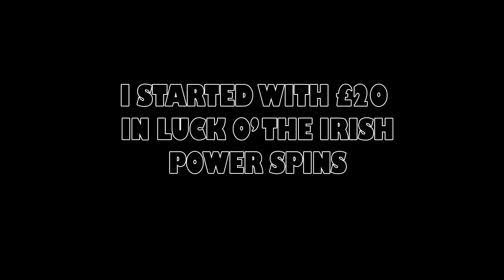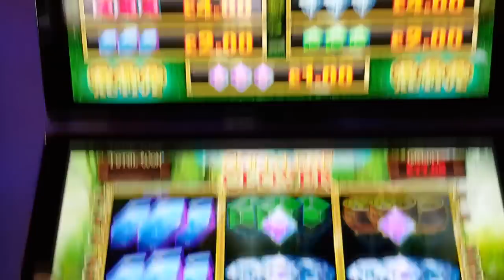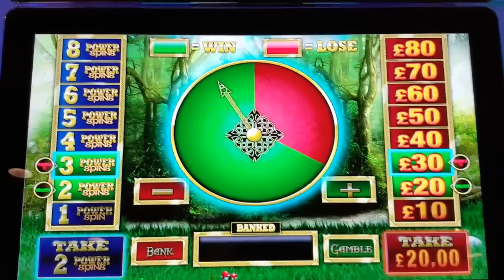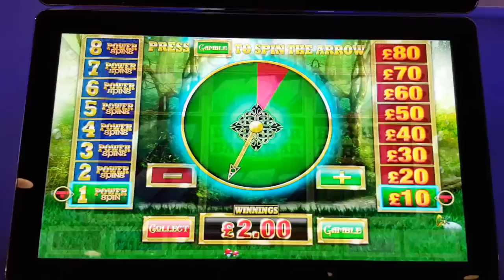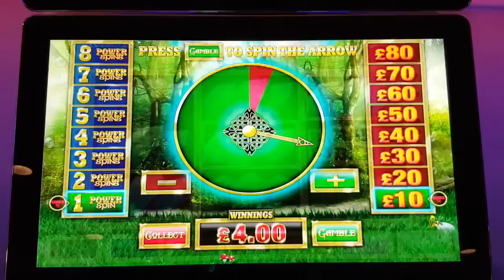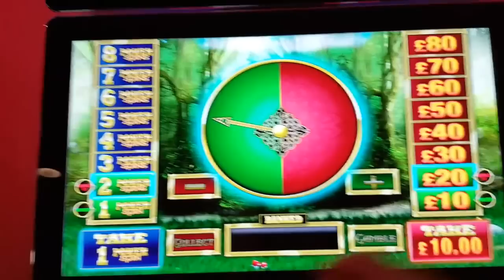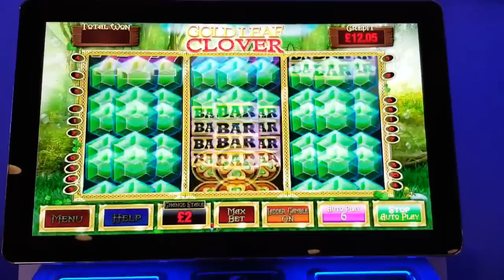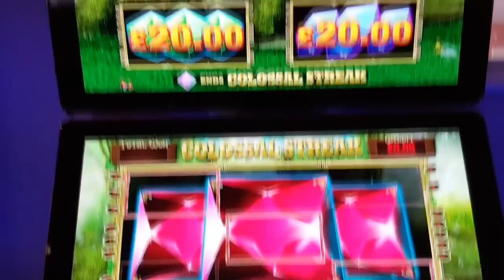Gold Leaf Clover with Colossal Streak Bonus - £500 Jackpot Slot Machine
The Gold Leaf Clover slot machine is very underrated, and rarely gets played. It uses only three reels and is similar to the Luck O' the Irish slot machine which I played for a bit first. The mystery symbols can only convert to the gems, and if you have two, they will always match the third so you get a win.
This £500 jackpot slot machine has a gamble feature which mostly moves up £10 at a time, but you can change the odds, you can also swap each £10 win for a super spin. The mega streak feature is a £20 or £40 repeat chance, so a few repeats builds your bank up nicely. I didn't win the £500 jackpot, but I will try this slot machine again and maybe go all out for it.